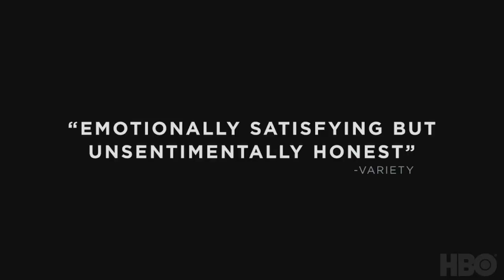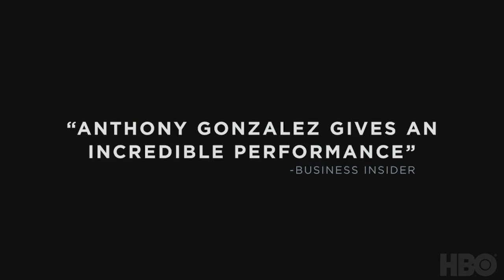ICEBOX Official Trailer (2018) Drama Movie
ICEBOX Official Trailer Movie in theatre 7 December 2018.